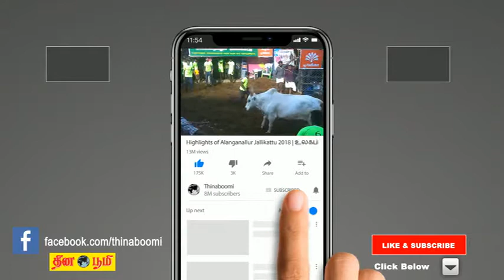காவிரி பங்கீடு குறித்து பேட்டியளித்த முதலமைச்சர் எடப்பாடி பழனிசாமி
சேலம்
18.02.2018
காவிரி பங்கீடு குறித்த உச்சநீதிமன்ற தீர்ப்பை மத்திய அரசு நடைமுறைபடுத்தும் என்ற நம்பிக்கை உள்ளது என்று தமிழக முதலமைச்சர் எடப்பாடி பழனிசாமி தெரிவித்துள்ளார்.
தமிழக முதலமைச்சர் எடப்பாடி பழனிசாமி இன்றைய தினம் சேலத்தில் பல்வேறு இடங்களில் நடைபெற்ற நிகழ்ச்சிகளில் கலந்து கொண்டார். சேலம் மாநகராட்சி பகுதியில் பாதாள சாக்கடை திட்டங்கள் முடிவுபெற்ற இடங்களில் மாநகராட்சி சார்பில் 94.39 கோடி ரூபாய் மதிப்பிலான சாலை மறுசீரமைப்பு செய்யும் பணிக்கு அடிக்கல் நாட்டியும், 2.03 கோடி ரூபாய் மதிப்பில் முடிக்கப்பட்ட பணிகள் திறந்துவைத்தும், மற்றும் 116.37 கோடி ரூபாய் மதிப்பில் 391 பணிகளுக்கு அடிக்கல் நாட்டினார்.
இந்த நிகழ்ச்சியின்போது செய்தியாளர்களுக்கு பேட்டியளித்த முதலமைச்சர் எடப்பாடி பழனிசாமி, காவிரி மேலாண்மை வாரியம் மற்றும் காவிரி நீர் முறைப்படுத்தும் குழு தொடரப்பட்ட வழக்கில் நேற்று முன்தினம் தீர்ப்பு வழங்கப்பட்டுள்ளது. இந்த இரண்டும் 6 வார காலத்திற்குள் மத்திய அரசு அமைத்து குடியரசு தலைவர் ஒப்புதல் பெறவேண்டும் என்று உச்சநீதிமன்றம் தீர்ப்பு வழங்கியுள்ளது. 15 ஆண்டுகலாம் இந்த தீர்ப்பு செல்லும் என்று அறிவித்துள்ளது. ஆகவே  காவிரி பங்கீடு குறித்து உச்சநீதிமன்ற தீர்ப்பை மத்திய அரசு நிறைவேற்றும் என்ற நம்பிக்கை உள்ளது என்று தெரிவித்தார். இதுவே இறுதியான தீர்ப்பு, இதை யாரும் மாற்ற முடியாது, மேலும், யாரும் மேல்முறையீடு செய்யமாட்டார்கள் என்று கருதுகிறேன் என்றார். தீர்ப்பின் அடிப்படையில்தான் மத்திய அரசு நடைமுறைபடுத்தும் என்று நம்புகிறோம். தேர்தல் நேரத்தில் முன்னாள் முதல்வர் ஜெயலலிதா அறிவித்த அனைத்து திட்டங்களையும் தற்போது நடைமுறைப்படுத்தி வருகிறோம். அதில் ஒன்றான இருசக்கர வாகனம் வழங்கும் திட்டம். ஆண்டுதோறும் ஒரு லட்சம் மகளிருக்கு இருசக்கர வாகனம் வழங்கப்படும் என்றார். பிரதமர் மோடி கேட்டுக்கொண்டதாலேயே எடப்பாடி பழனிசாமி அணியில் தன்னை  இணைத்துக்கொண்டதாக துணை முதலமைச்சர் ஓ.பன்னீர்செல்வம் கூறிய கருத்து குறித்த கேள்விக்கு, இது தொடர்பாக தனக்கு முழுமையாக தெரியாது என்று கூறினார்
பேட்டி--எடப்பாடி பழனிசாமி--முதலமைச்சர்